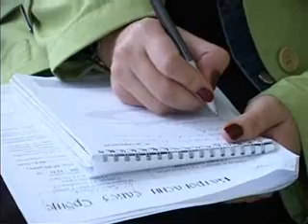26 11 139 sednica opstinskog veca